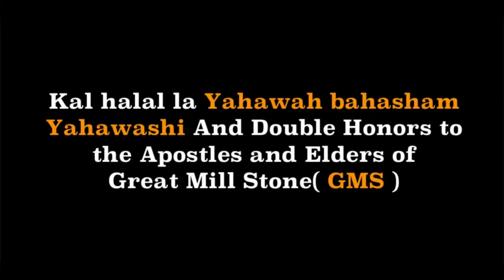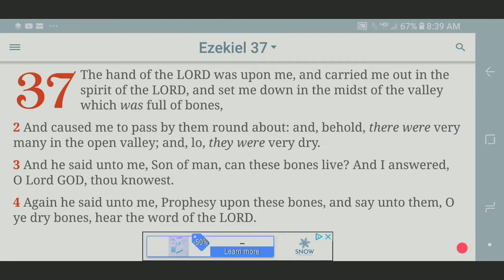DRY BONES WAKE UP!!! ( 144,000 ELECT )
*The full origin of Marvel's 1610's first Hulk, Dr. Leonard Williams aka Tyrone Cash.

*Origin of DC comics supervillain and archenemy to Aquaman, David Hyde also known as Black Manta.

Jeremiah 16:14-16

Therefore, behold, the days come, saith the LORD, that it shall no more be said, The LORD liveth, that brought up the children of Israel out of the land of Egypt;

15. But, The LORD liveth, that brought up the children of Israel from the land of the north, and from all the lands whither he had driven them: and I will bring them again into their land that I gave unto their fathers.

16. Behold, I will send for many fishers, saith the LORD, and they shall fish them; and after will I send for many hunters, and they shall hunt them from every mountain, and from every hill, and out of the holes of the rocks.

Helix Alt. Version (no bass bends)
Erich Lee , ASCAP, 100

Helix
Joseph Bauer , BMI, 100

Zephyr
Future Heroes

FTET001_040_Prophecy
Full Tilt